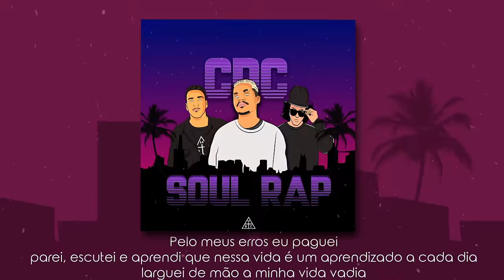03 - CortesiaDaCasa - Sinais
▶Ficha Técnica:

Letra: Philipe Tangi & Renato Sheik
Instrumental: Neo Beats
Mixagem e Masterização: Neo Beats
Produção Executiva: João Fajardo
Lyric Video: Gabriel Badzinski

▶Formação:
- Philipe Tangi (Vocal - @Philtangi)
- Neo Beats (Beatmaker/Dj - @neobeats)
- Renato Sheik (Vocal - @renatosheik_cdc)